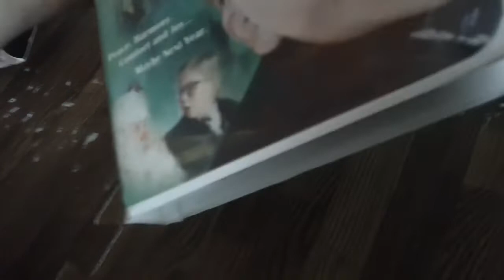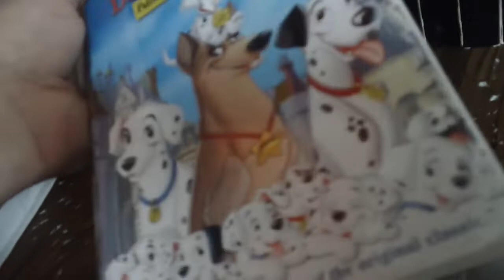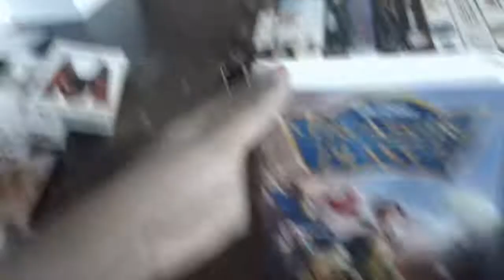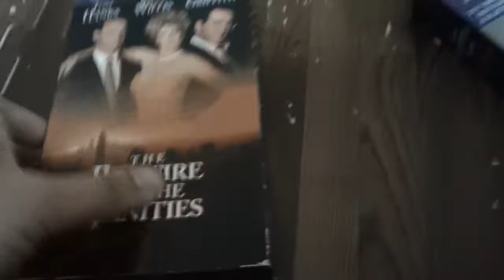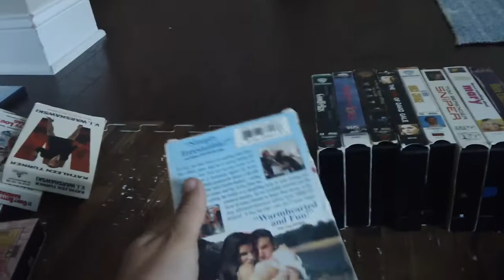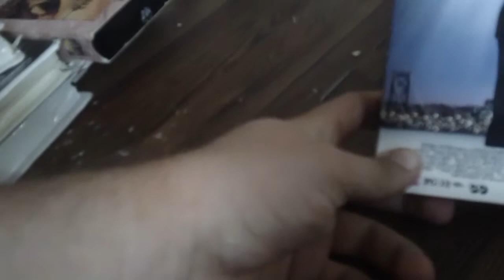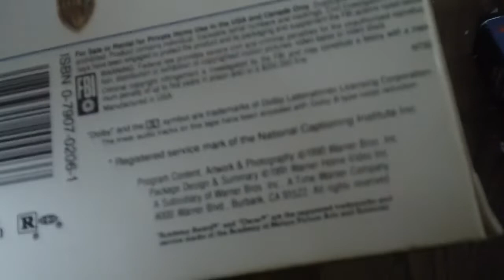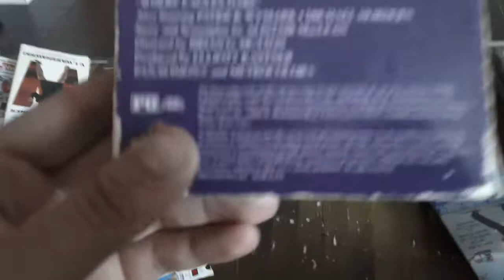VHS Update For 11/10/2022